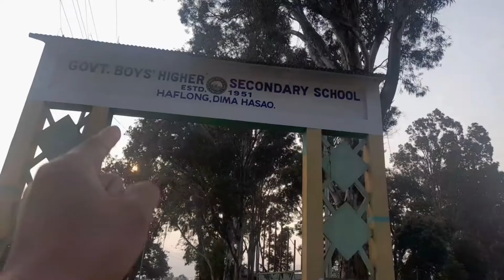My high school // Govt. Boys h.s. school // Haflong Dima Hasao //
In this video you can see my higher secondary school where I study and passed my h.s. course.  I love my govt. h.s. school because on that school so memories are attached . On boyhood years I was done so much  enjoyment with my classmate in that school . those memories I mention in this video .

you can also join with me by follow the links

My Facebook I'd _ Dev Singh

My Instagram I'd _ devdas2336

My telegram I'd _ Dev Das

My Twitter I'd _ Dev